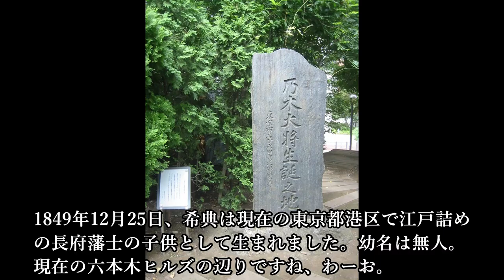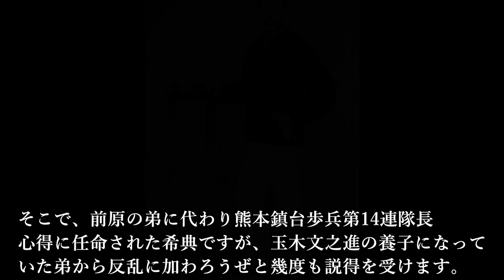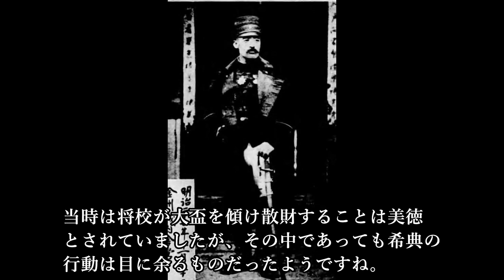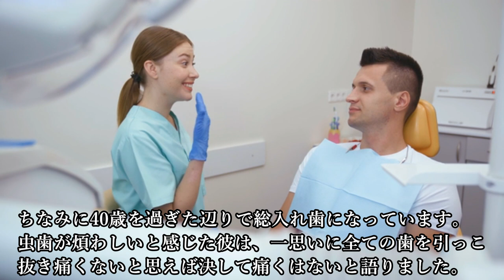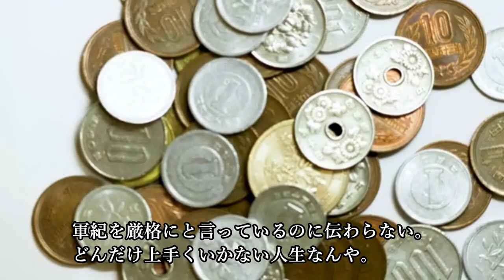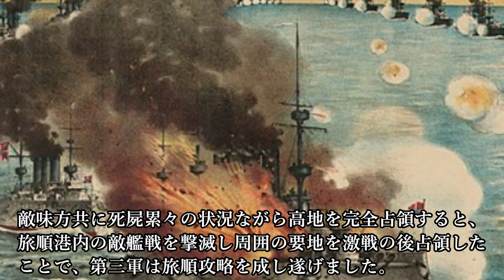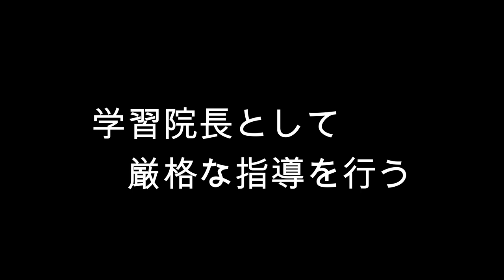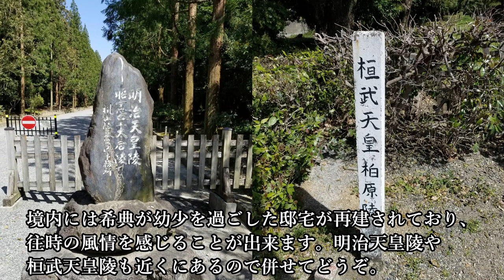【乃木希典の生涯】学習院院長として昭和天皇の教育にあたるも最後は明治天皇に殉じた武士。西南戦争で疲弊し日露戦争で軍神化。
乃木希典はどのような生涯を送ったのか？

主要な参考文献：
大濱徹也『乃木希典』（講談社、2010）
佐々木英昭『乃木希典』（ミネルヴァ書房、2005）
桑原 嶽『乃木希典と日露戦争の真実』（PHP研究所、2016）
筒井 清忠『明治史講義 人物篇』（筑摩書房、2018）